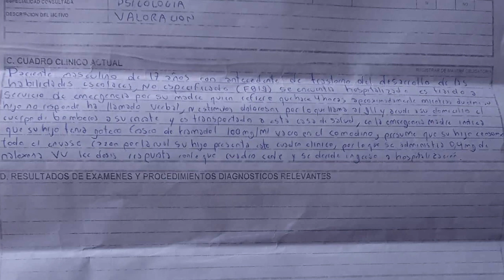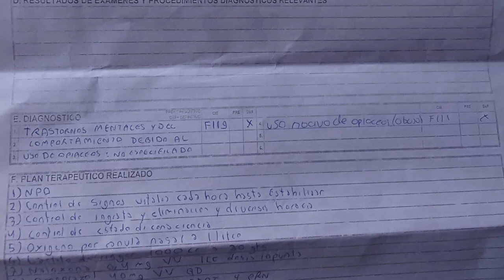Un adolescente fue hospitalizado por consumir medicamento mezclado con alcohol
En Girón, jóvenes estudiantes estarían consumiendo un medicamento que causa dependencia, mezclado con bebidas alcohólicas. Hasta el momento se conoce que al menos dos casos han requerido hospitalización. Este medicamento sin una prescripción médica puede causar alteraciones psicológicas y daños a órganos. Los padres del joven hospitalizado han querido hacer público este caso, en aras de que se tomen acciones para frenar el consumo de este opiáceo.